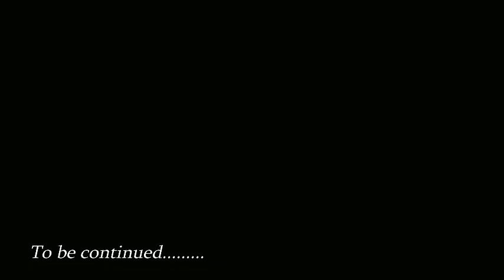Studio session 1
Jaja on the mic